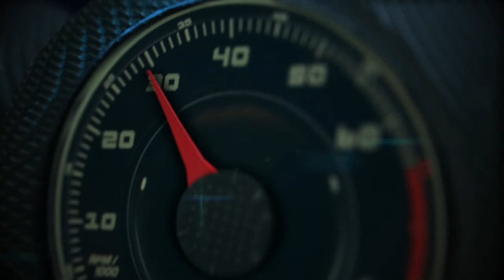Autos 0-60 - 2015 Kia K900 debut with Michael Sprague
The all-new 2015 K900 is poised to challenge the rear-drive luxury sedan segment with an extensive list of standard equipment, world-class accommodations, premium driving dynamics and stunning design that will redefine consumer perception and expectations of the Kia brand.

"This year marks Kia Motors' 20th anniversary in the U.S. market, and the all-new K900 is a symbol of how far the brand has come and the next bold example of the challenger spirit that has benefitted Kia over two decades of growth and maturation," said Michael Sprague, executive vice president of sales and marketing, KMA.  "Kia's rise over the last five years has been fueled by a willingness to challenge the status quo with vehicles such as the Optima, Sorento and Cadenza, which have brought new and more affluent customers to our showrooms and dramatically raised the profile of the brand while maintaining our value proposition.  The K900 is the next logical progression for Kia. It demonstrates what Kia is capable of and will help redefine what the Kia brand stands for."

Offered with a V6 or a V8 engine, the K900's list of standard equipment will feature first-class accommodations and advanced technology.  The range-topping V8 equipped with the VIP Package will add additional luxury amenities including reclining outboard rear seats.  The K900 Premium V6 will launch at a later date with an available Luxury Package and Technology Package.  The all-new K900 V8 Luxury and V8 VIP are expected to go on sale during the first quarter of 2014 with a V8 Luxury model starting at $59,5002 excluding $900 in destination charges.  Pricing for the V6 model will be announced closer to launch.